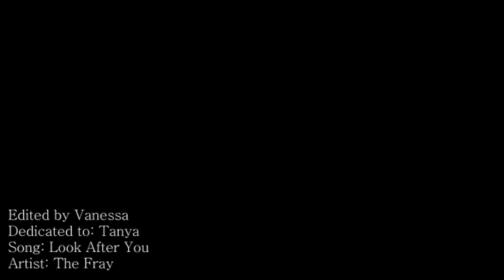castle & beckett | look after you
I was listening to this song the other day and suddenly got so much inspiration to vid Caskett to it. It's the perfect song for them!!

I wanna dedicate this to my beautiful Caskett girlie, Tanya (TheMrsLondon). You are the reason I fell in love with this perfect ship and I will forever be thankful to you and your gorgeous vids for making me watch Castle :D I just had to make you something for Christmas and a vid with one of your favourite couples was in your wishlist so this is me granting your wish. I really hope you like it!!! :D ILYSM and always look forward to fangirling over Caskett's perfection with you, sweetie. Merry Christmas!! ♥

The colouring is by Fran (bumcrackmosh182)